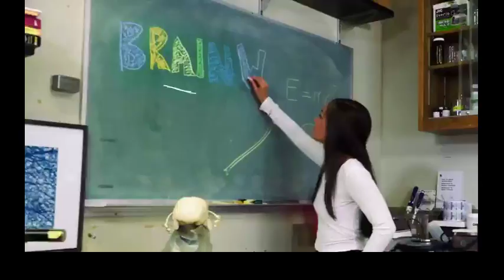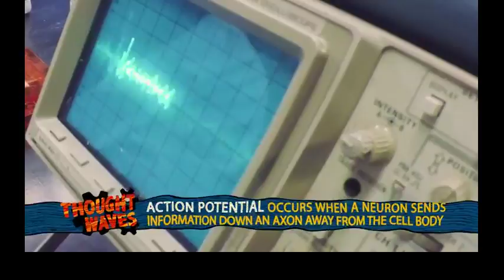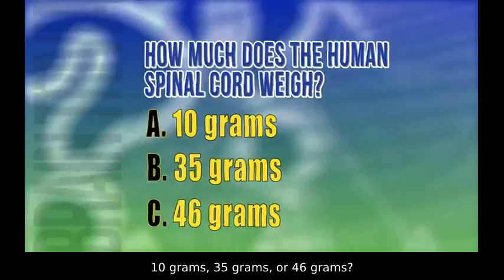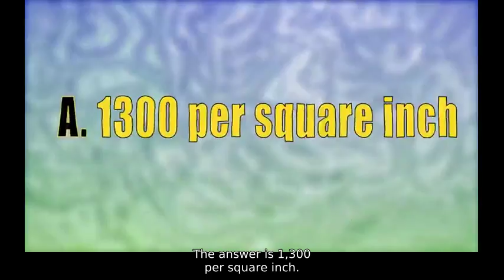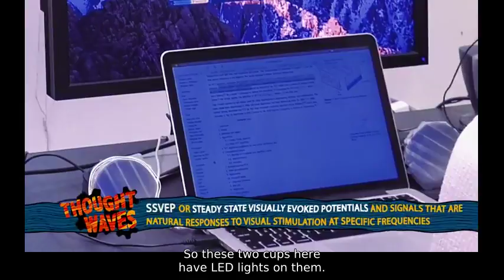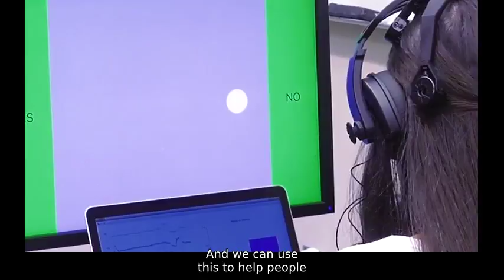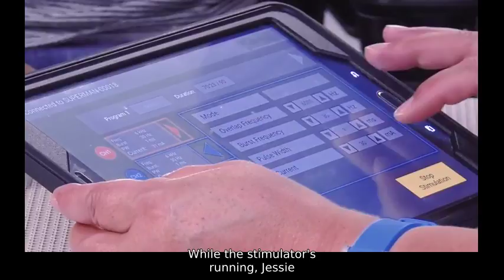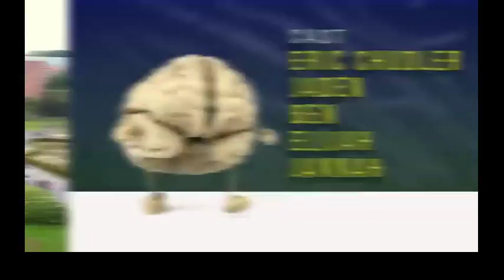BrainWorks: Brain-Computer Interface (Open Captioned)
Join UW bioengineering professor and BrainWorks host, Eric Chudler, as he takes viewers on a journey inside the human brain. With the goal of educating children about the wonders of neuroscience, this entertaining and informative episode discusses brain-computer interface.

11/19/18